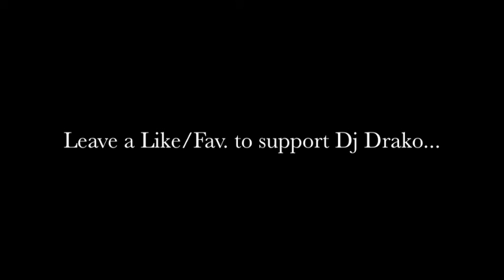Dj Drako - LittleBigPlanet Custom Theme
I made this in Garage Band out of late night boredom and my admiration of the LittleBigPlanet games. It's nothing major, but the least you could do is leave a like or favorite for this work I did. More are to come, some may be other custom themes, some may just be songs I made for the heck of it. Either way, more songs are coming.